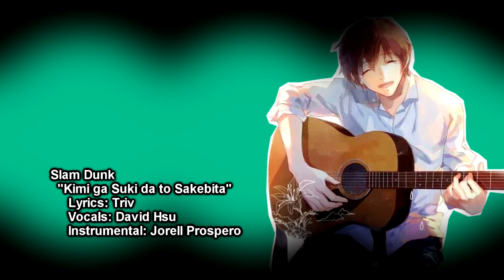"Kimi ga Suki da to Sakebitai" - Slam Dunk (English Cover)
Merry (early) Christmas! It feels great to finally put something out after so long. Hopefully you guys like our rendition of this song! Not a big fan of sports anime, but I've always liked this song. Plus, I figured I would try something different and go the acoustic route this time. Hope you guys enjoy!

Lyrics: Triv (Me)
Vocals: David Hsu
Mix: (Main) Triv, (Tuning) Tara St Michel

LYRICS:

I'm trying not to run out of breath
And dying not to be second best
But what can I do?
Thinking it's crazy loving you

This feeling is something I can't explain
You know that you're the one to blame
I'll never let up till we both feel the same
Baby I'm hynotized by your gaze
Making me realize I'm insane
Don't you let go know that I'm so

I really wanna tell you that I love you
But I'm worried that you'll never agree
Saying that you're sorry I don't feel
The way you feel for me
So you'll never have to be alone
Take a chance with me; you're sure to see
My heart is considered your home